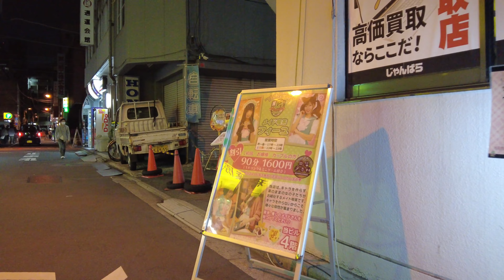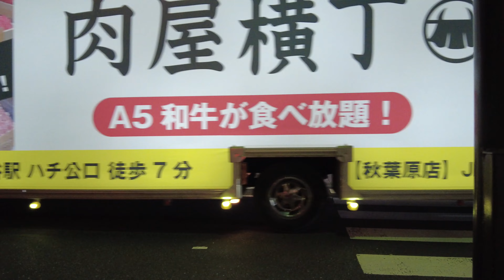4k[Anime Heaven-Akihabara]ニューオープンのメイドカフェが目立ちました-ゴールデンウィークに秋葉原散歩-(April,4月)30.2022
I walked around Akihabara, which is popular for maid cafes, otaku, and anime on a consecutive holidays.
ゴールデンウィークにメイドカフェ,オタク,アニメで人気がある秋葉原を歩きました。

It is a channel mainly for daily walks around Tokyo.

メイドカフェ Akihabara 秋葉原 도쿄아키하바라 Japan アキバ Maid Cafes#Tokyo#Anime